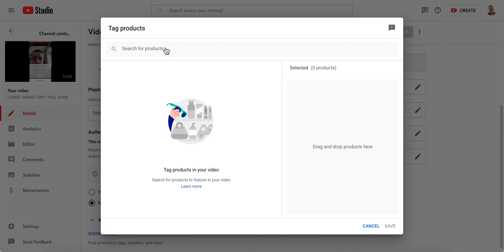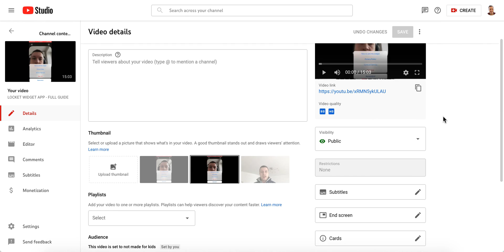How to TAG PRODUCTS in YOUTUBE STUDIO?